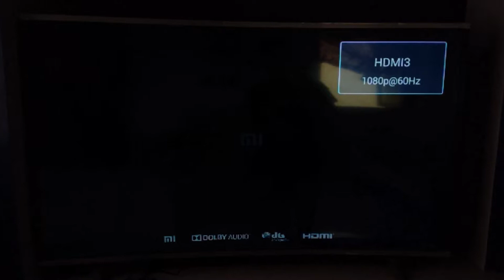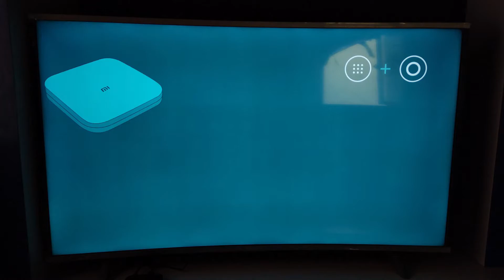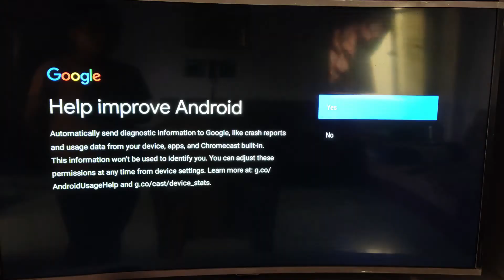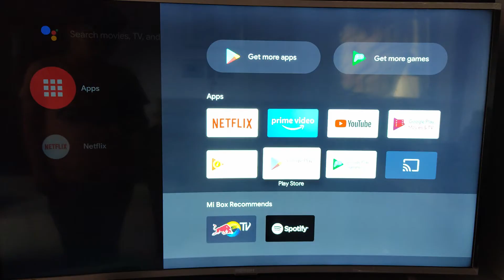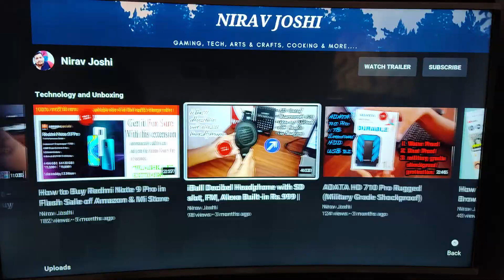Xiaomi Mi Box 4K Unboxing | Setup | First Impressions ⚡ Enjoy 4K Android TV @ Rs. 3500 | Smart TV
In this video i am doing unboxing of MI Box 4K. You can learn to setup this device after watching my video and i am giving my first impression about the same.

Nirav Joshi - All Viral Video in One Place.

Laptop: Lenovo Ideapad
Processor: I5 7th Generation
Graphics Card: AMD Radeon Graphics Card
Ram: 8 GB DDR4